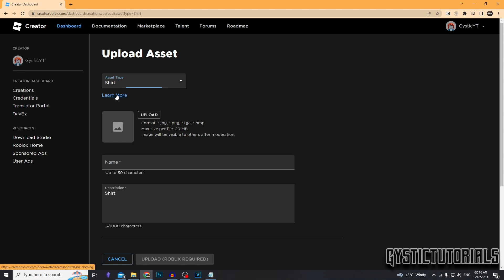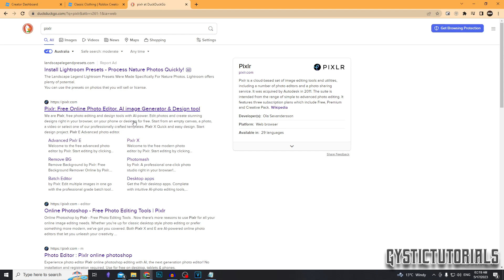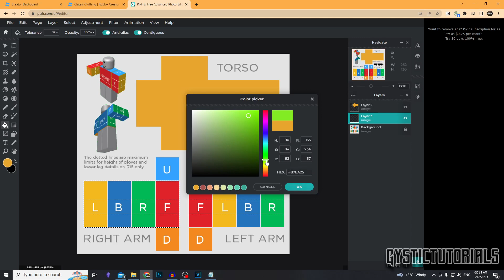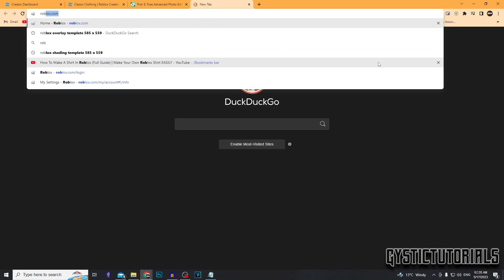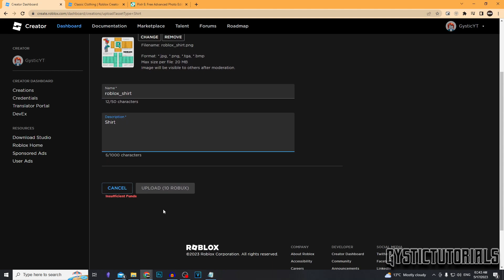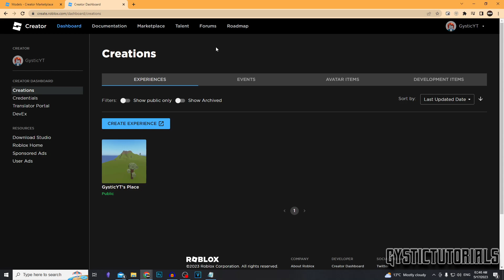How To Make A Shirt In Roblox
Chapters:
Introduction - 0:00
Logging In & Template  - 0:10
Photo Editing Software - 0:59
Designing The Shirt - 1:27
Shading - 4:18
Uploading Your Shirt - 5:06
Outro - 5:55

~ GysticTutorials